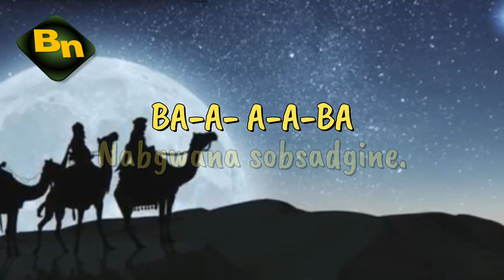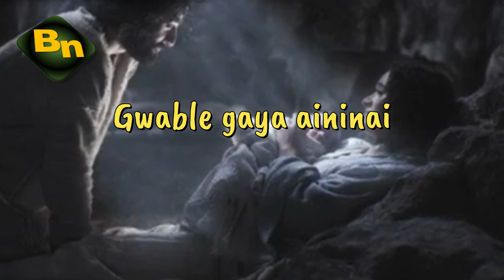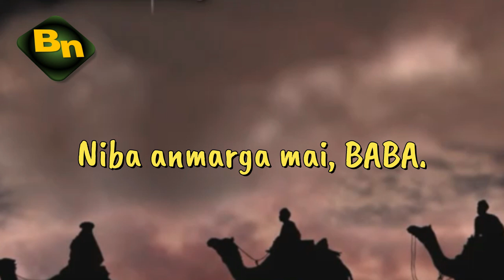ANGELES CANTANDO ESTAN, BABnega